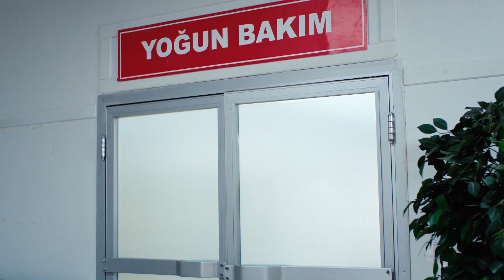Emir'den Beklenen İtiraf - Senden Daha Güzel 13 . Bölüm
Emir Efsun'a aşkını itiraf etti."SANA ÖYLE ÇOK AŞIĞIM Kİ..."

Senden Daha Güzel Her Cumartesi 20.00'de FOX'ta!

Efsun’un Filiz tarafından vurulduktan sonra komaya girmesi üzerine Emir kendini suçlar. Kliniğin ise başı hiç beklenmeyen bir nedenden dolayı belaya girecektir. Emir’in Efsun’un vuruluşundan sonra yaşadığı korku onu hiç beklemediği bir doğa hayatına iter. Filiz tehdidi devam etmekte, Filiz’in yakalanamaması herkesi tetikte tutmaktadır. Efsun komadayken Emir’in söyledikleri ise Efsun’u hayatını değiştirecek adımlar atmaya itecek, Emir’e ulaşmak için atılacağı bir maceranın başlangıcı olacaktır.

KÜNYE
TÜR: ROMCOM
YAPIM ŞİRKETİ: GOLD FİLM
YAPIMCI: Faruk Turgut
YÖNETMEN: Deniz Koloş
SENARİST: Ayşe Üner Kutlu